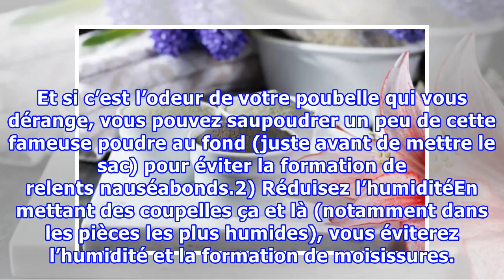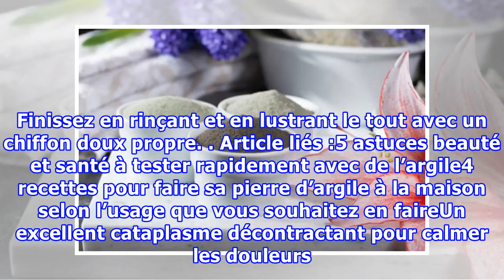5 manières d’utiliser l’argile dans sa maison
5 manières d’utiliser l’argile dans sa maison
5 manières d’utiliser l’argile dans sa maisonnoté 3.5 - 6 votesL’argile peut avoir l’air d’un produit vraiment basique, mais ce sont aussi ces produits-là qui peuvent le plus nous surprendre. Dans un article écrit il y a quelques mois, nous vous avions parlé de l’utiliser de manière étonnante dans l...